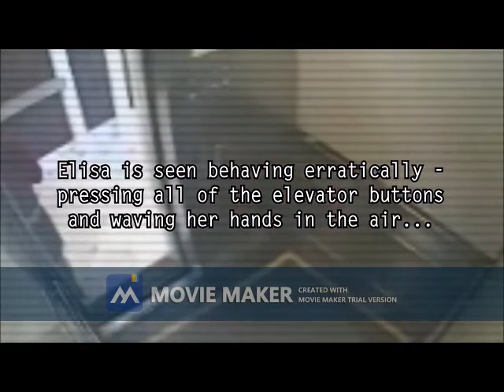Cecil hotel /Elisa lamb/elevator footage:terrifying!!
video showing things that just cant be explained what happens will leave u speechless.